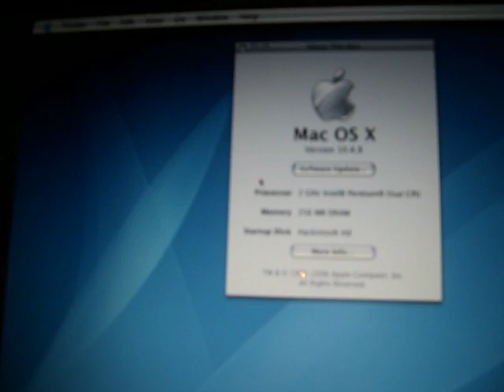Jas Mac in Vmware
Jas Mac 10.4.8